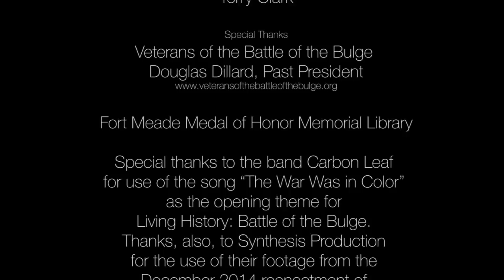Living History: Battle of the Bulge – Part 4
Seventy years after the end of WWII’s Battle of the Bulge, the U.S. Department of Veterans Affairs sits down with Veterans who were there to listen to their stories. Living History is documentary-style web series where Veterans of different wars and generations discuss their experiences before, during and after war with each other.

The first web series features four American Veterans who fought and lived through World War II and the Battle of the Bulge. They met in November 2014 in the WWII History Room at Ft. Meade, Maryland. Surrounded by personal artifacts, uniforms and military memorabilia, they reminisced about their younger days and the brutality of the Ardennes campaign. Part 4 focuses on their lives after the war.

Living History: Battle of the Bulge was produced with the assistance of The Veterans of the Battle of the Bulge, a membership organization dedicated to perpetuating the memory of the sacrifices involved during the Battle of the Bulge. To learn more about the Battle of the Bulge, its living Veterans and preserving the history and memory of the battle, visit the Veterans of the Battle of the Bulge website.

Special thanks to the band Carbon Leaf for use of the song “The War Was in Color” as the opening theme for Living History: Battle of the Bulge. Thanks, also, to Synthesis Production for the use of their footage from the December 2014 reenactment of the battle in Recogne, Belgium.